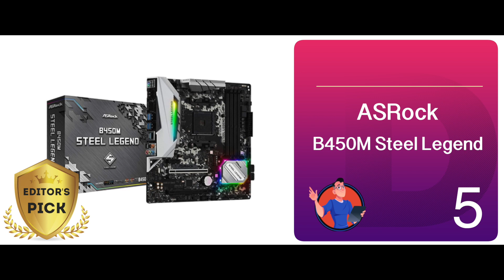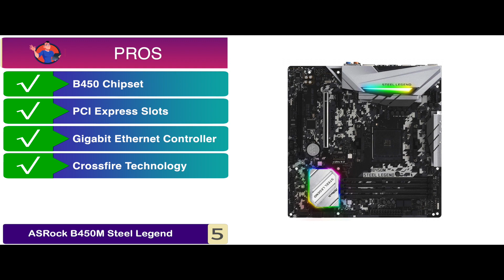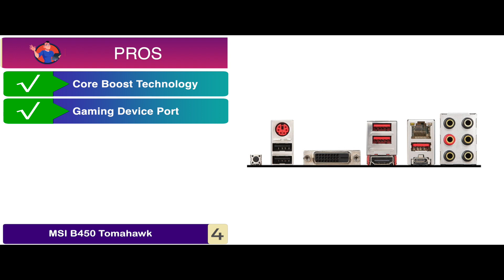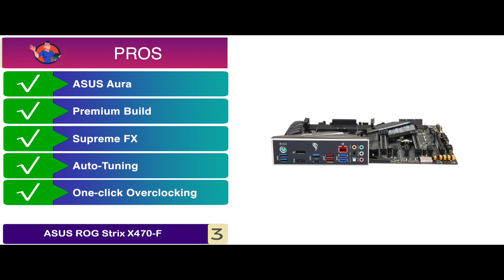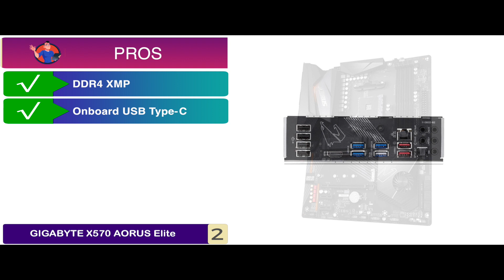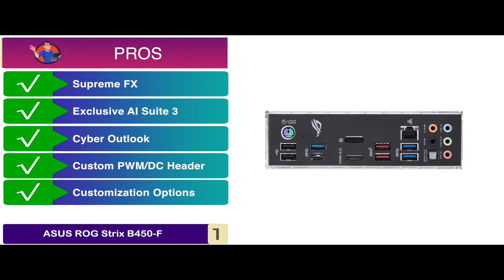Best Motherboards For Ryzen 5 3600 | Digital Advisor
✅ Featured Products for Best Motherboards For Ryzen 5 3600

0:00 Introduction
0:51 5.ASRock B450M Steel Legend ➜
1:52 4.MSI B450 Tomahawk ➜
2:56 3.ASUS ROG Strix X470-F ➜
3:59 2.Gigabyte X570 AORUS Elite ➜
5:08 1.Best Overall:Asus ROG Strix B450-F ➜

✅ Our Channel: Digital Advisor
The Digital Advisor, by digitaladvisor.com, reviews the latest tech and computer products, with a focus on PC builds and accessories. Our topics relate to the year's best motherboards, GPUs, graphic cards, video cards, routers, cases, fans, and more.